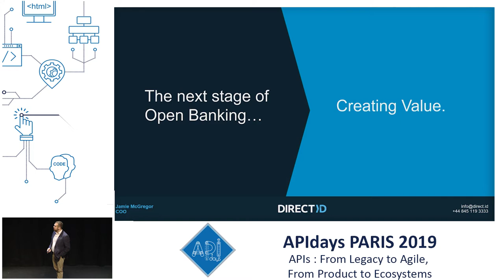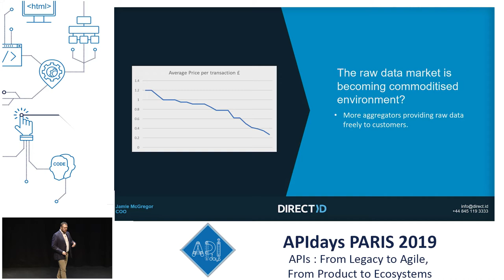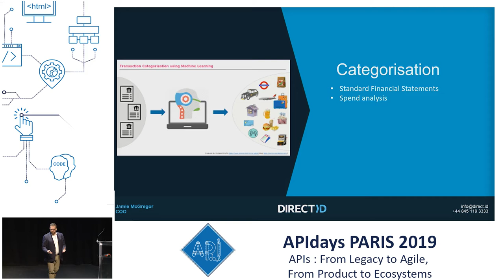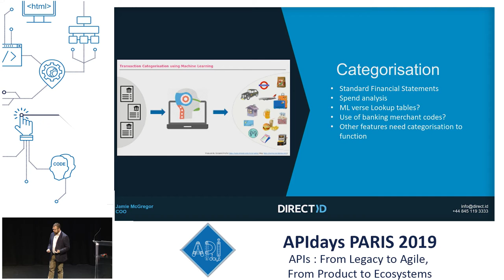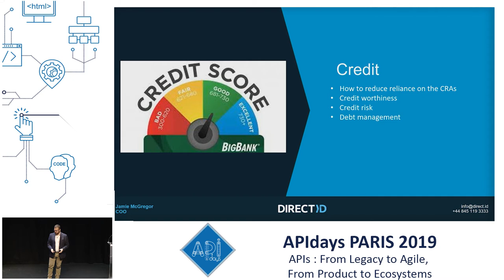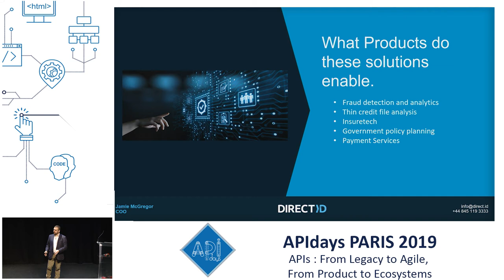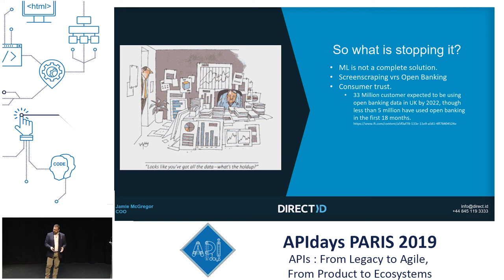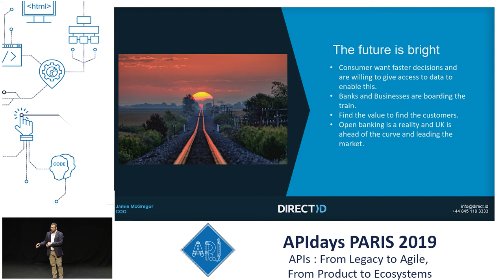The Next Stage of Open Banking: Creating Value, Jamie McGregor, COO @ The ID Co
The Next Stage of Open Banking: Creating Value
Jamie McGregor, COO @ The ID Co